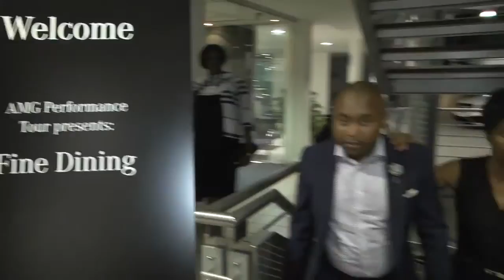AMG Performance Tour presents fine dining – Bedfordview 720p